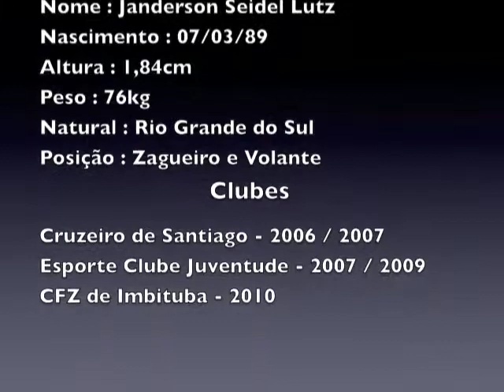Janderson Seidel Parte 1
O site do profissional de futebol - Videos de jogadores, curriculum de jogadores, treinadores , representação de jogadores de futebol